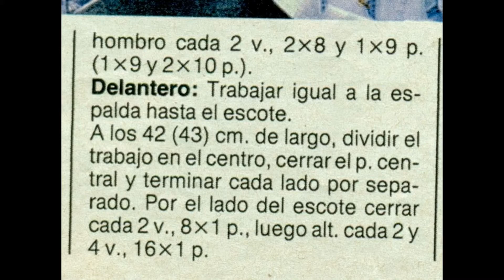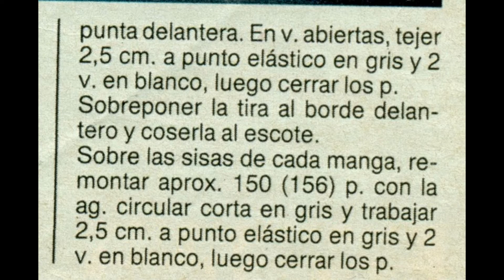Esquemas para tejer chaleco a punto jacquard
explicación para tejer